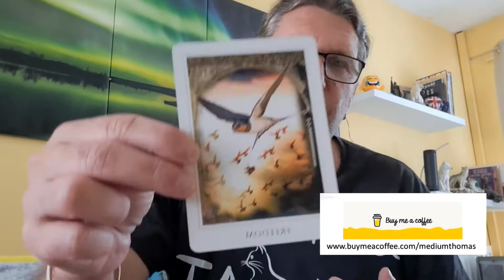GEMINI OCTOBER 2022 GENERAL READING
Gemini, this is your October 2022 general reading, enjoy xx